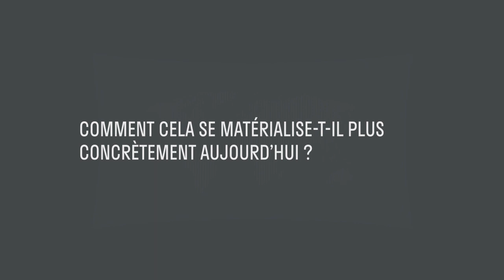Afrique-France ou Françafrique ?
Francis Laloupo est enseignant en relations internationales à l'Institut pratique de journalisme de l'Université Paris-Dauphine et essayiste. Il répond à nos questions à l’occasion de sa participation aux Géopolitiques de Nantes, organisés par l’IRIS et le lieu unique avec le soutien de Nantes métropole, les 25 et 26 septembre 2020 :
- Qu'est-ce que le concept Françafrique ? À quels types de pratiques renvoit-il ?
- Comment cela se matérialise-t-il plus concrètement aujourd'hui ?
- Comment réinventer le narratif France-Afrique ? Est-ce possible ?